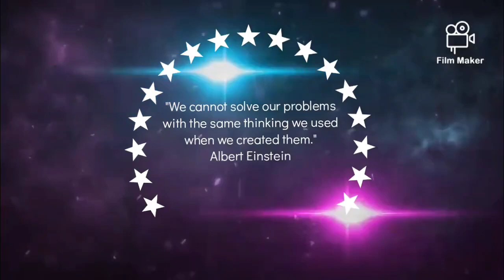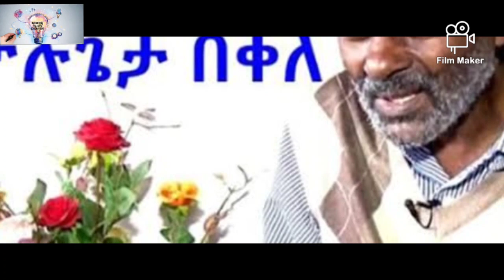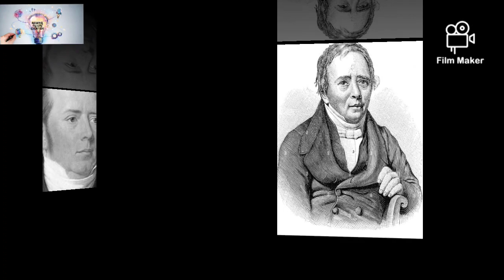🌟WHAT IS THE WORK OF THE 2 BEST AND FAMOUS PHYSICISTS IN ETHIOPIA🌟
In this video i will show you THE WORK OF THE 2 BEST AND FAMOUS PHYSICISTS IN ETHIOPIAAND DENMARK on youtube.

📽️Physicist Work
📽️Science Question
📽️Creation Work

Arsema Tigistu Creation provides knowledge about Science Question,Physicist Work and Creation Work.

I admire my favorite physicist Mulugeta as a model. I respect him very much. I first introduced Mulugeta Bekele, but I think there will be a heroic physicist beyond him. I will be like that, God willing !!! If there is such an Ethiopian, I will share thank you!!!

The goal of the Physics major is to provide the student with a broad understanding of the physical principles of the universe, to help them develop critical thinking and quantitative reasoning skills, to empower them to think creatively and critically about scientific problems and experiments

የማደንቀው የምወደው ፊዚዝስት ሙሉጌታ እንደ model ሌም ነው በጣም አከብረዋለሁ ከሱ የምንማረው ነር አለ እና ለብዙ ሰዎች አርአያ የሚሆን ነው ግን በኢትዩጵያ እኔ እስከማቀው ድረስ እሱ ብቻ ነው ፊዚዝስት እና የውጪ ሀገርን ከማየት በፊት የራሳችንን ሀገር ማወቅ አለብን ኢትዩጵያ ብዙ ጀግና ሰዎች ያሉዋት ሀገር ናት ለዚህም ነው ስለ pro. ሙሉጌታ በቀለ መጀመሪያ ያስዋወኩት ግን ከሱም በላይ የሚፈጠር ጀግና physicist ይኖራል ለወደፊት ብዬ አስባለሁ። እኔም እንደሱ እሆናለሁ እግዚአብሔር ከፈቀደ!!!
እንደሱ ኢትዮጵያዊ ካለም ሼር አደርጋለሁ
አመሰግናለሁ!!!

እና ለጓደኞቻችሁ share አርጉ

የፊዚክስ ዋና ዓላማ ተማሪው ስለ ዩኒቨርስ አካላዊ መርሆዎች ሰፋ ያለ ግንዛቤ እንዲኖረው ማድረግ፣ ሂሳዊ አስተሳሰብን እና የቁጥር የማመዛዘን ችሎታዎችን እንዲያዳብር መርዳት፣ ስለ ሳይንሳዊ ችግሮች እና ሙከራዎች በፈጠራ እና በጥልቀት እንዲያስብ ማስቻል ነው።